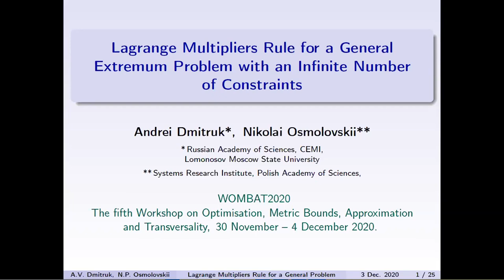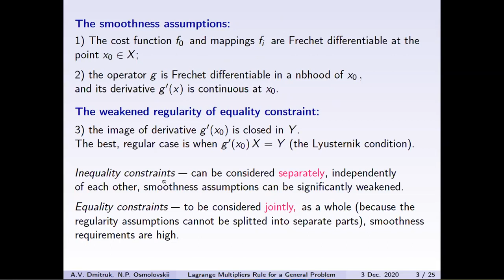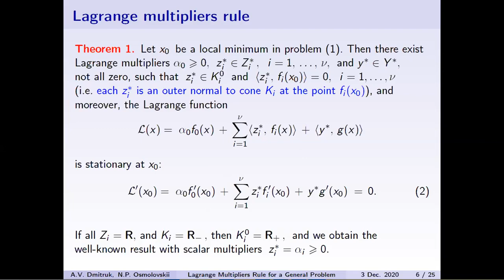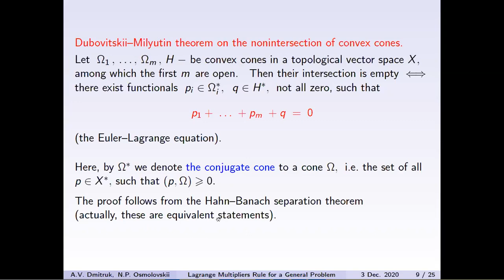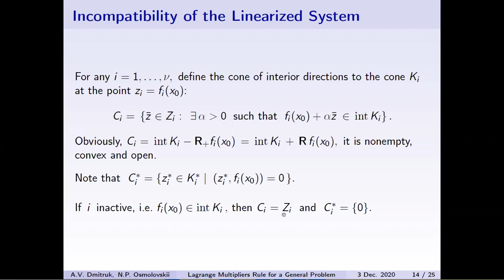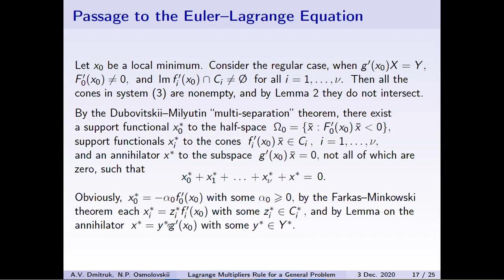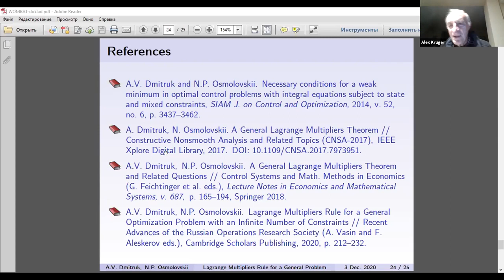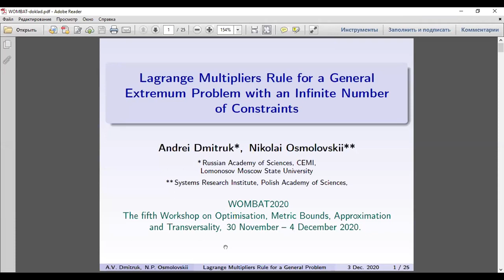Andrei Dmitruk: Lagrange Multipliers Rule for a General Extremum Problem